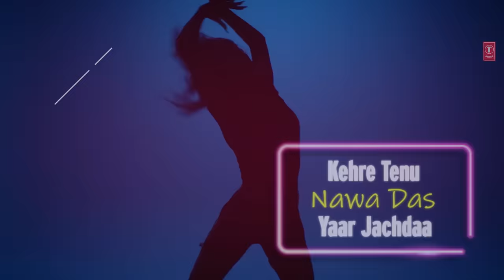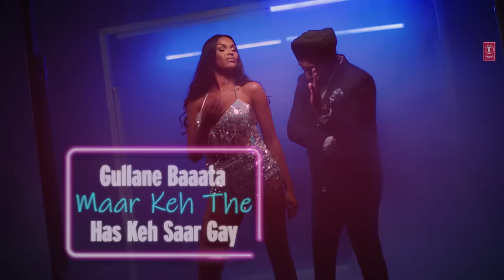Jatt Warga (Lyrical) | Jassi Sidhu | Suki Chand | Mehroze | T-Series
Presenting the latest song “Jatt Warga” with lyrics sung by Jassi Sidhu, music by Suki Chand, lyrics are written by Mehroze.
Hit 'LIKE' if you ♥ this song

SONG: JATT WARGA
SINGER: JASSI SIDHU
LYRICS - JASSI SIDHU/MEHROZE
FEMALE INTRO - HARPZ KAUR
DIRECTOR - GABRIELLA KINGSLEY (YELLOW FISH GROUP)
MUSIC LABEL: T-SERIES